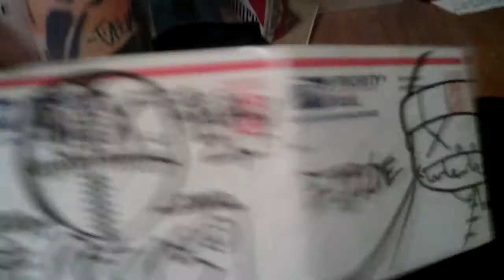Update?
taco flavored kisses